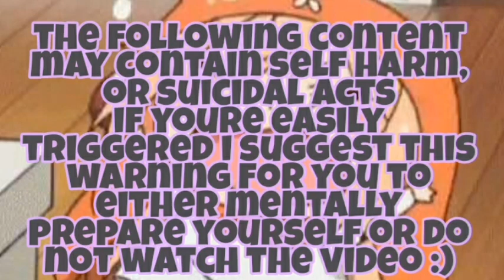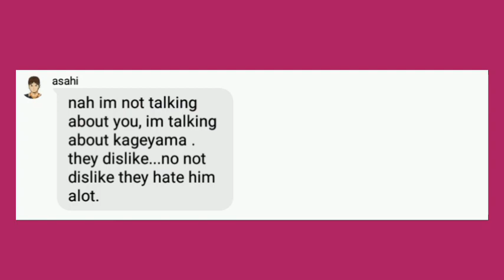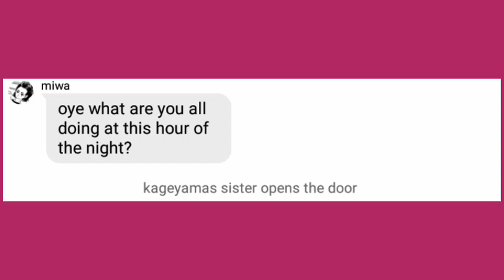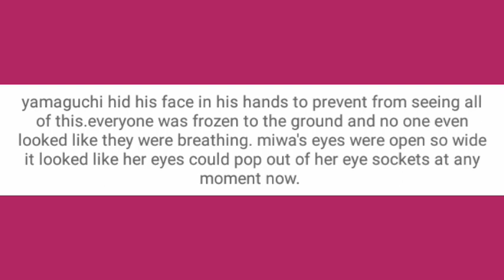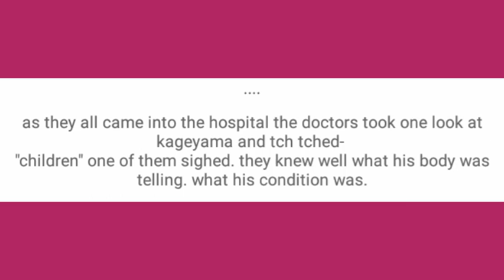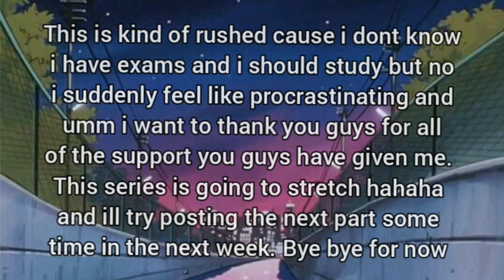Kageyama's tears | part 2 | haikyuu texts!! trigger warning